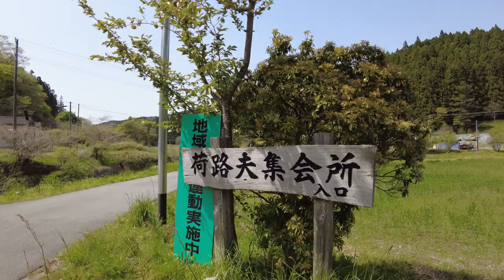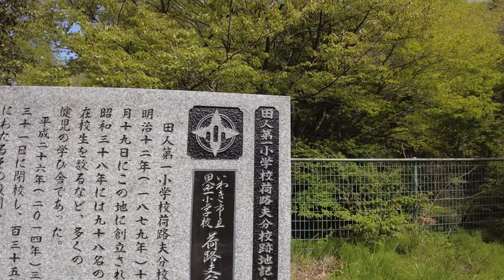田人第一小学校分校跡地を散歩した。福島県いわき市 2021年5月4日撮影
2021年5月30日まで「MOTTAINAIもっと」にてクラウドファンディングに挑戦しています！ご支援よろしくお願いします。

■そこで　クラウドファンディング！
「いわきひとまち百景」「浜通りひとまち百景」２つのクラウドファンディングを計画してます。
ぜひ、皆様のご支援で２つのクラウドファンディングを成功させてください。お願いします！

直接のクラファンへの直接の支援の他に「いわきひとまち百景」100枚化プロジェクトと「浜通りひとまち百景」1000枚化プロジェクトの成功を手伝ってくれる方も同時に募集しております。シニアの方、行政の方、長期のインターンシップを希望する方（一年生、2年生歓迎）。ぜひ、みんなに力で成功させたいのです。よろしくお願いいたします。

■自己紹介
2010年からいわきひとまち百景を運営している「いわきマーチング委員会」の代表を務める。
最近のマイブームは、毎日一万歩を歩くこと。連続記録更新中。典型的なB型。ゴルフの腕前はたまに100を切るぐらい。人の話を聞いてブランディングや差別化を考えることが好き。新しい出会い、初めての場所に行くことが好き。